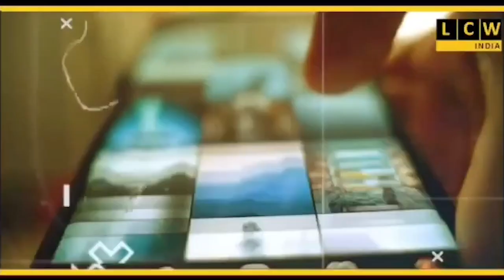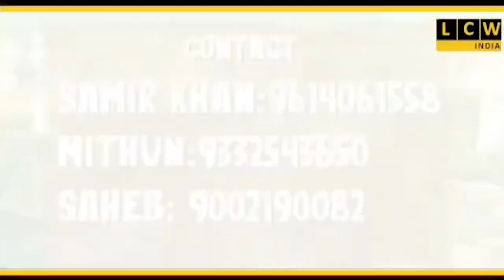অবৈধ চোলাই ঠেকে হানা পঞ্চায়েত প্রধানের! নষ্ট করা হলো হাজার লিটার চোলাই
আগামী দিনে প্রশাসন কি ব্যবস্থা গ্রহণ করে, সেটাই দেখার অপেক্ষায় এলাকাবাসী